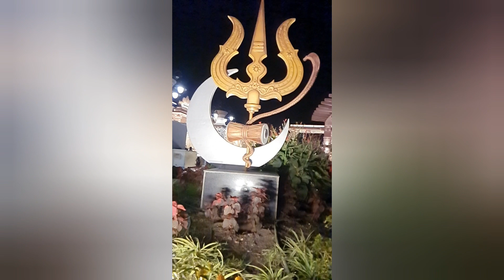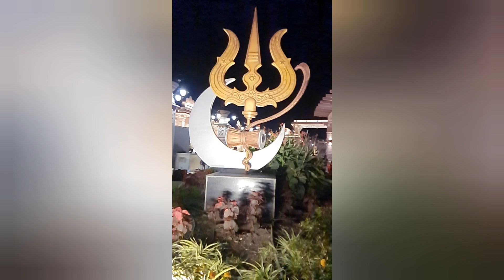उज्जैन महाकालेश्वर मंदिर मैं रात का नज़ारा 🕉 🕉 🕉 🕉 🕉 ( महाकाल लोक ) # mp # viral vlog # trending